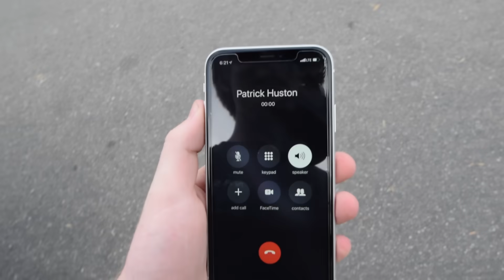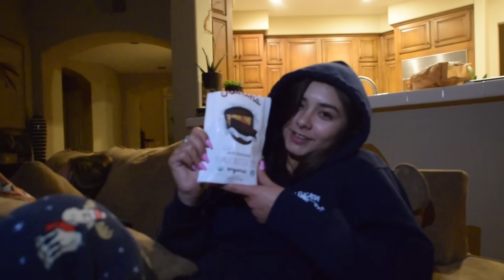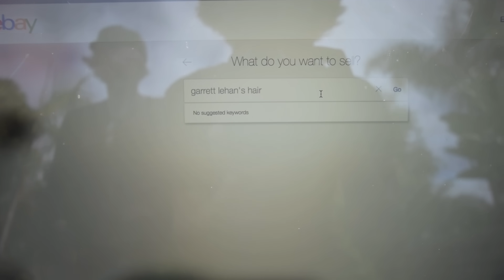BEST FRIEND WAS NOT EXPECTING THIS!!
In today's video I trick my best friend Patrick into getting slimed… it went terribly wrong, We cut Garrett’s hair, Ryland and I teach Angel how to swim, Ryland and I go to court, Colin shows us a secret, and Mia gets caught.